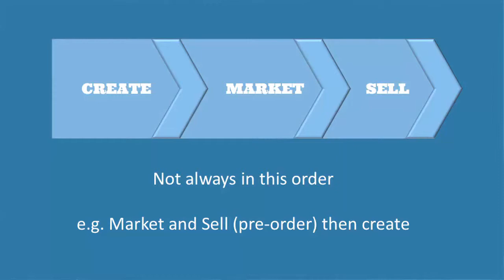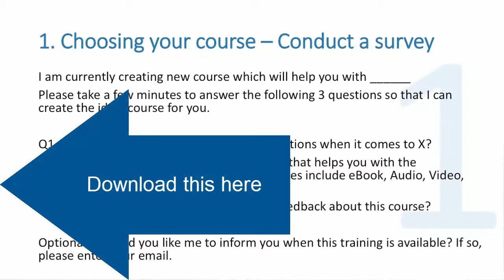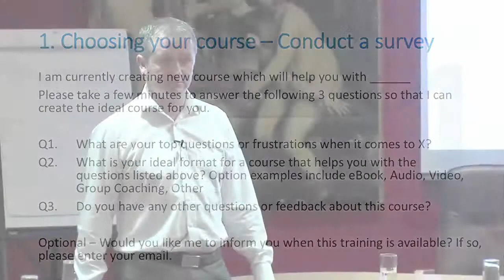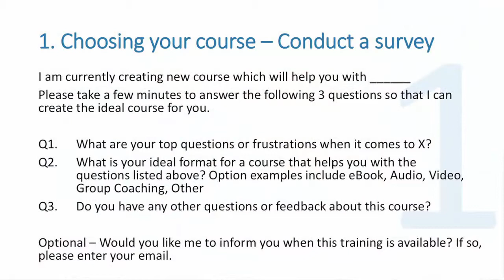Online Course Creation - How to choose your Course - Part 1 of 16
Online Course Creation - How to choose your Course - Part 1 of a 16 video online course